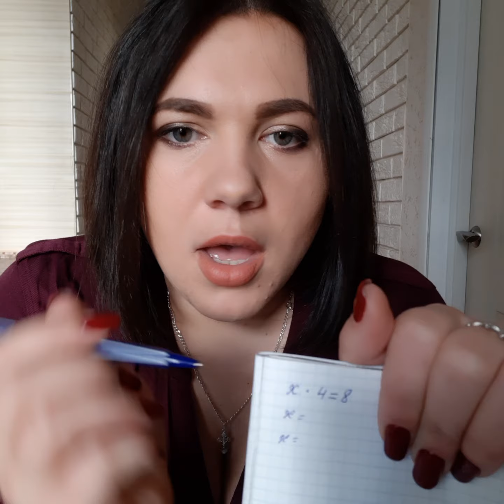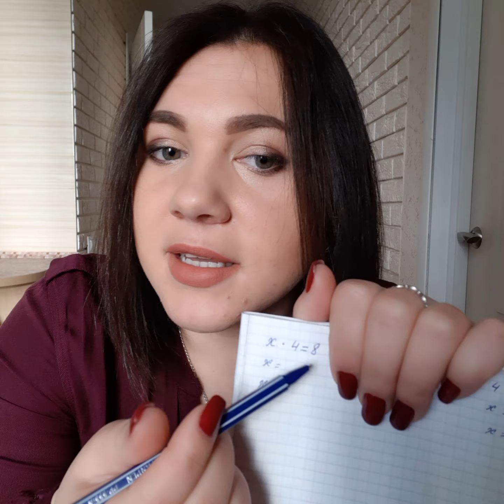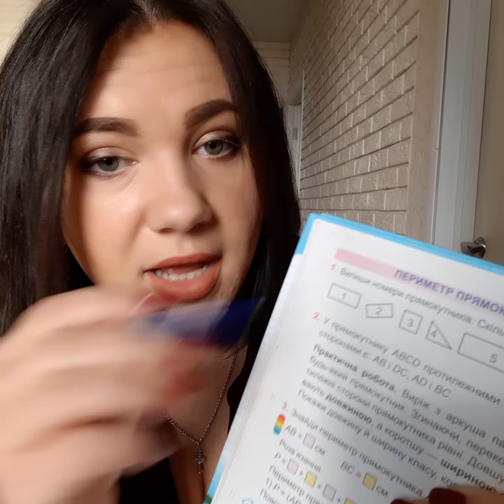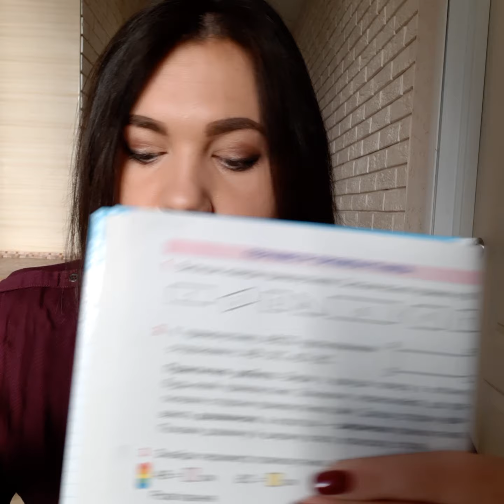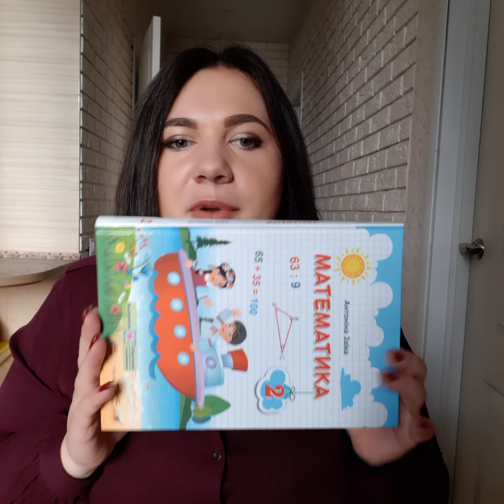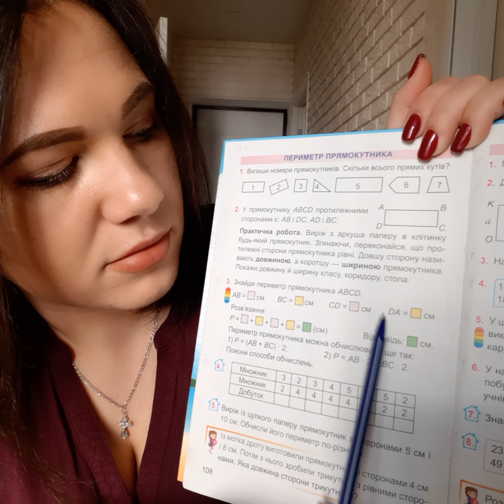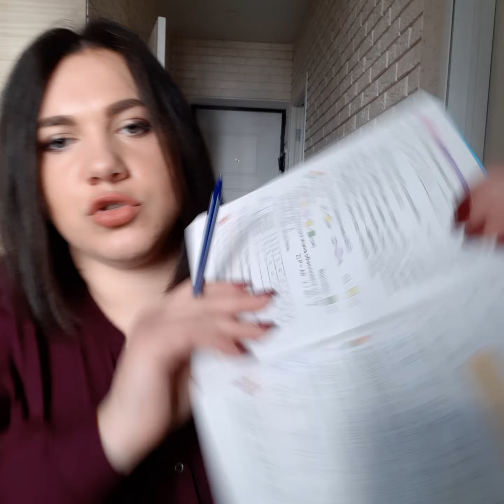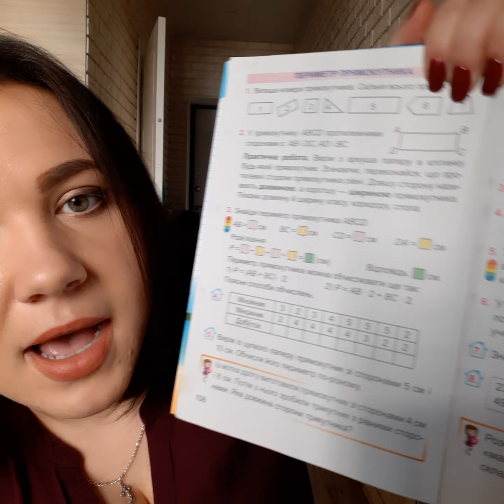Математика. Периметр прямокутника.